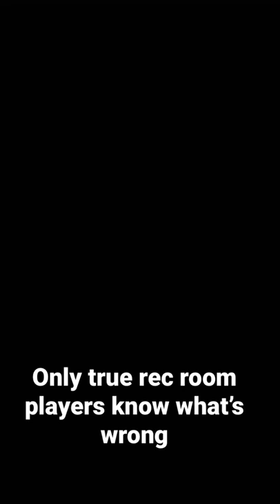Only true rec room players know what’s wrong with this clip